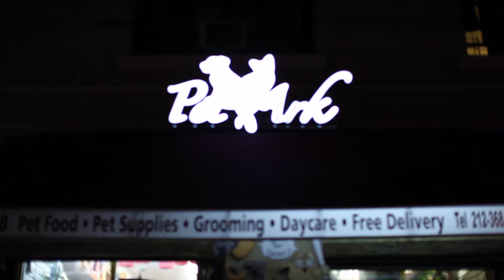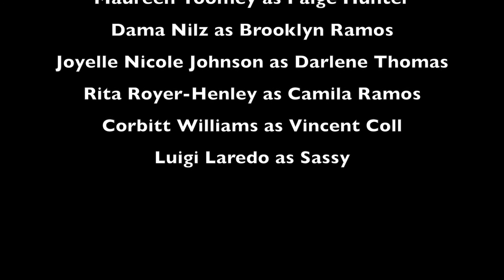Pounds New York: Started From The Bottom Episode 13 / Season 1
Business is booming! The girls spend their earnings and and run into an unexpected "friend..." let the games begin!